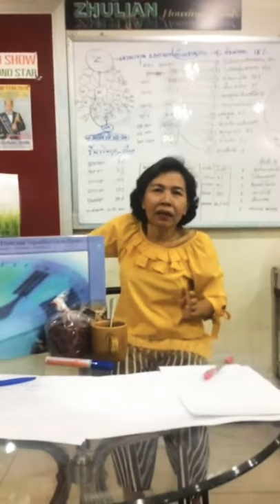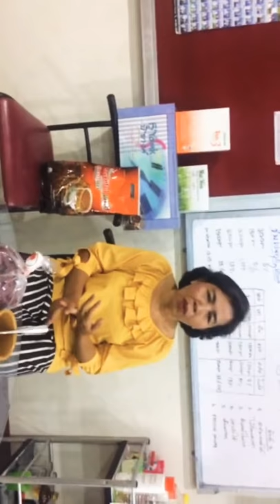ประสบการณ์ทานบียางค์